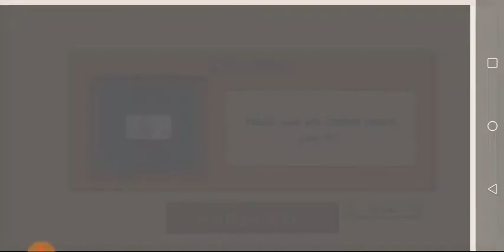plants vs zombies free, mobile parte 4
En este video usamos una pala para combatir a los zombis